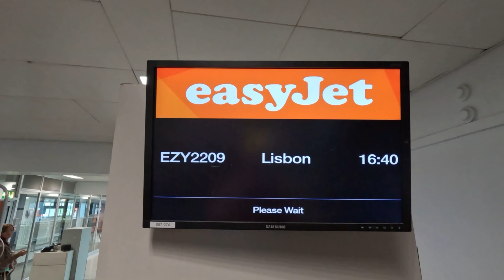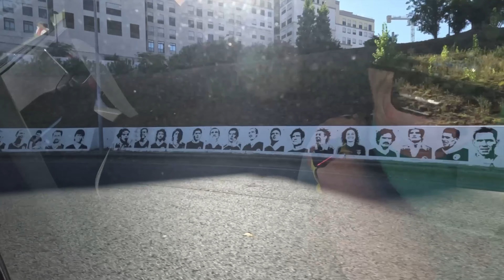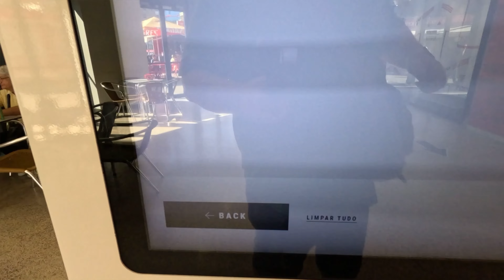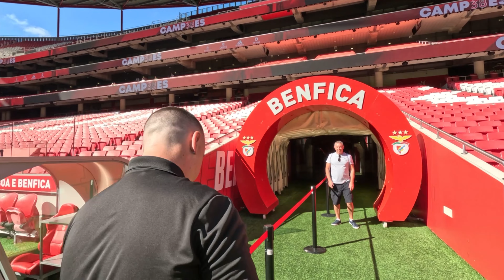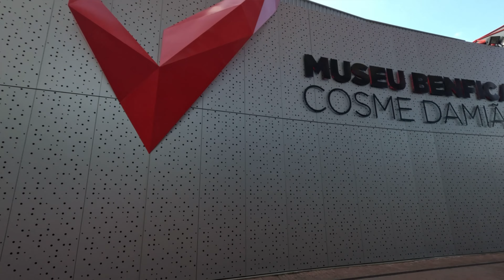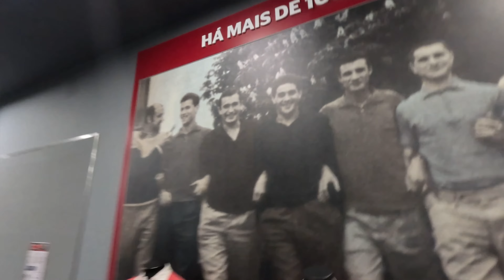Benfica Stadium Tour 🦅🔴⚪️🇵🇹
A visit to Benfica’s Estádio da Luz. benfica estadiodaluz portugal championsleague stadiumoflight lisbon lisboa 🦅🔴⚪️🇵🇹